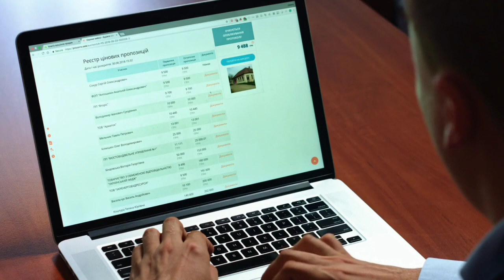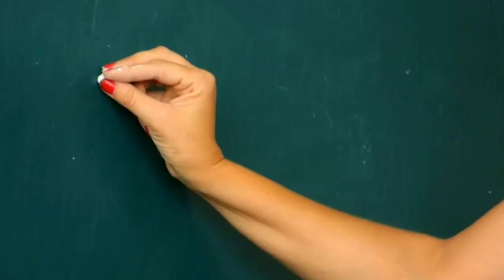CTET Exam ke liye Qualification। CTET ke liye qualification criteria। CTET Eligibility criteria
Hii dosto is video me maine bataya hai ki CTET exam Qualification criteria। CTET Eligibility Criteria in 2021। CTET Exam 2021 qualification criteria in Hindi। CTET Exam eligibility criteria in Hindi
Dosto yah video aapko kaisi lagi aap hame comments me jarur bataye

your quarries
CTET Eligibility Criteria
CTET Exam eligibility criteria
CTET Eligibility Criteria in Hindi
CTET Eligibility Criteria in Hindi 2021
CTET Exam Qualification criteria
CTET Qualification exam Hindi
CTET Exam Dene ke Kitana qualification chahiye
CTET exam kaun kaun de sakta hai
CTET exam kaun de sakta hai in Hindi
CTET Eligibility Criteria 2021
CTET Eligibility Criteria 2021 Hindi
CTET
CTET Qualification criteria